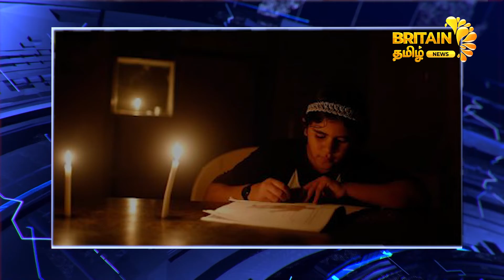பாகிஸ்தானில் 18 மணிநேரம் மின்வெட்டு | 18-hour power outage in Pakistan | Britain Tamil News